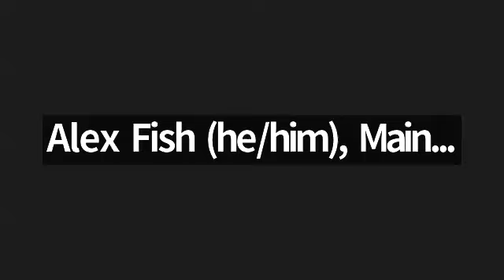SWAP Learning Series #5 Engaging Diverse Partners & Making your SWAP More Relevant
SWAP Learning Series #5
Embedding Equity in SWAP Engagement and Implementation
Date: April 19, 2023